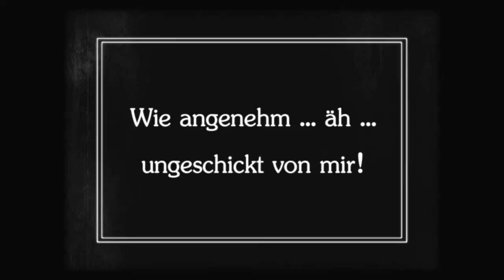Buchtrailer: ›The Diviners‹ von Libba Bray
Sie wandelt in deinen Träumen. Sie kennt deine dunkelsten Geheimnisse. Evie O'Neill ist ein Diviner ... Das neue große Epos von Bestseller-Autorin Libba Bray, ab Oktober 2014 im Handel!